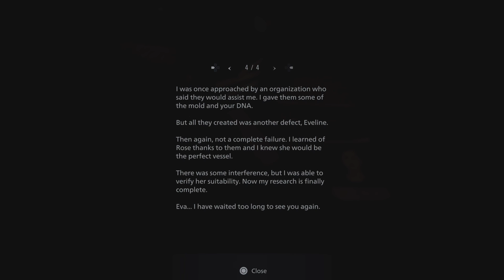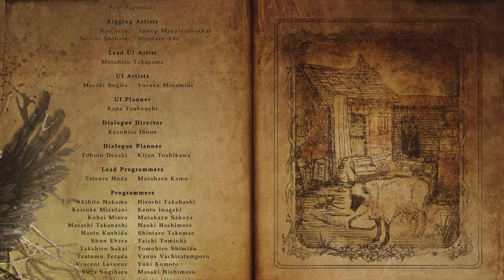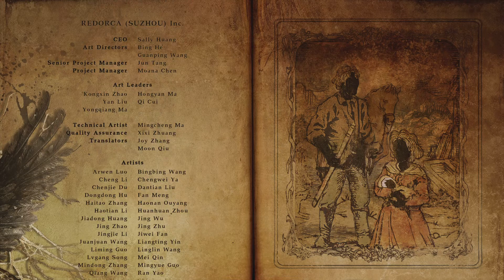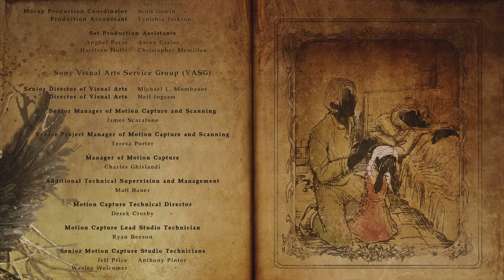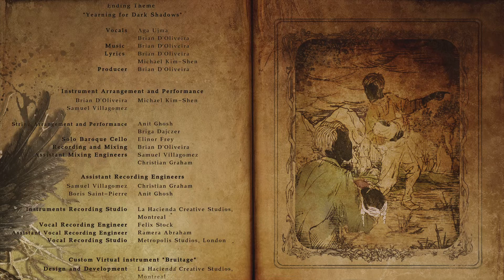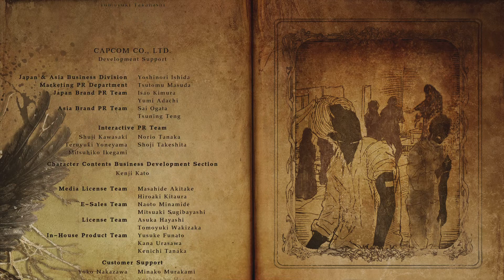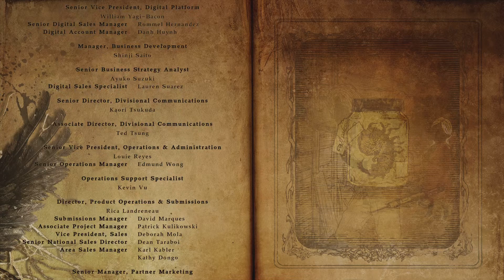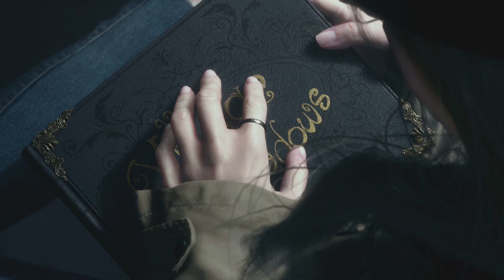Resident Evil Village: Part 14 (End)